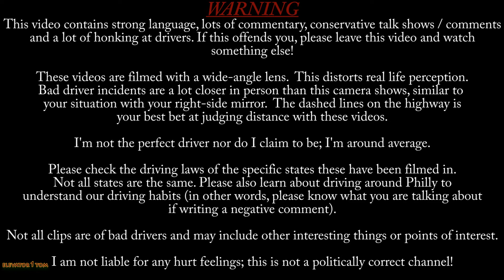Worst Drivers of the East Coast 7